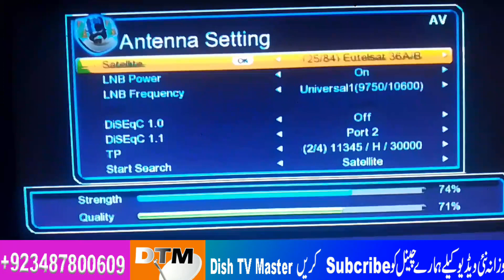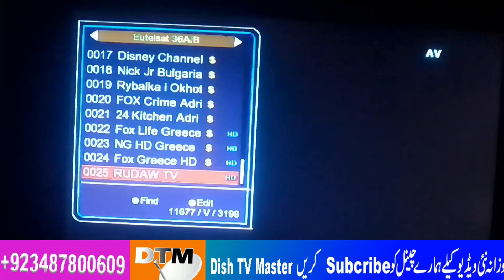Eutelsat 36B @ 36.1e new channel list 13_1_2023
dish tv Master
easy to 11345  H 30000